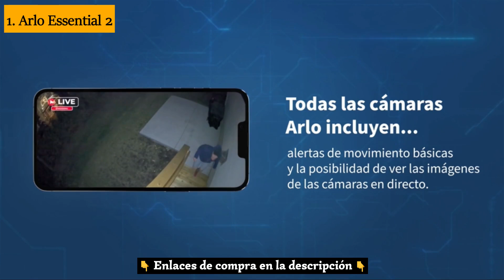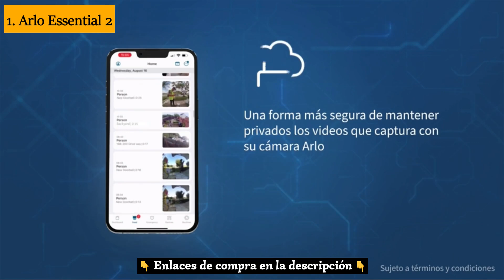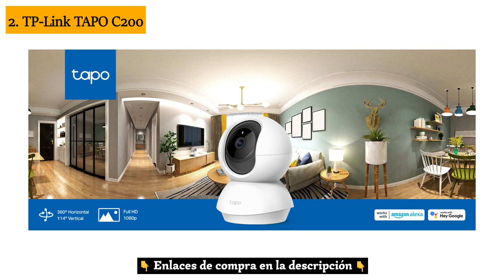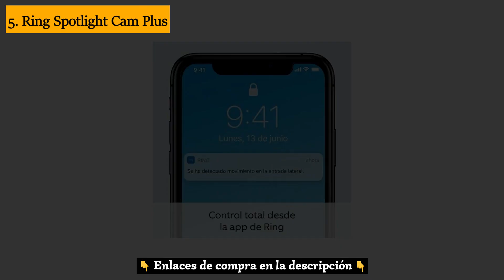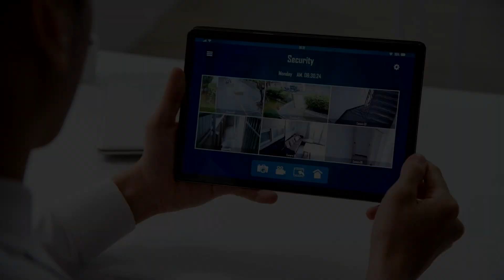TOP 5 ✅ Mejores Cámaras de Vigilancia Calidad Precio 🥇 Cámaras de Seguridad Amazon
▶ En este Video Tienes el TOP 5 Mejores Cámaras de Vigilancia Calidad Precio que Puedes Comprar en Amazon 💥 Mejores Cámaras de Seguridad para Casa ¡Mira! 👇 Aquí tienes los Enlaces 👇

1. Arlo Essential 2
2. TP-Link TAPO C200
3. Imou 2K
4. Kit Reolink 4K
5. Ring Spotlight Cam Plus

Contenido del video:
00:00 Introducción
00:41 Review Cámara de Vigilancia Arlo Essential 2
01:19 Review Cámara de Vigilancia TP-Link TAPO C200
02:13 Review Cámara de Vigilancia Imou 2K
03:15 Review Cámara de Vigilancia Kit Reolink 4K
04:10 Review Cámara de Vigilancia Ring Spotlight Cam Plus
04:59 Comparativa Cámaras de Vigilancia Recomendadas

En este video, exploramos las mejores cámaras de vigilancia calidad precio que puedes comprar en Amazon. Ya sea que busques seguridad para el interior de tu hogar o para proteger áreas exteriores, aquí encontrarás opciones ideales que se adaptan a tus necesidades. Analizamos características clave como la resolución, visión nocturna, audio bidireccional, y facilidad de instalación, para que puedas tomar una decisión informada.

Las cámaras de vigilancia son esenciales para mantener tu hogar o negocio seguro, permitiéndote monitorear en tiempo real desde cualquier lugar a través de tu dispositivo móvil. Desde opciones inalámbricas hasta sistemas de seguridad con grabación continua y detección inteligente, te mostramos cómo cada cámara de seguridad puede mejorar tu sistema de vigilancia.

Descubre por qué cámaras como la Arlo Essential 2 y el Reolink 4K Kit se destacan y qué aspectos debes considerar antes de realizar tu compra. Mantente informado sobre las últimas tecnologías en cámaras de seguridad y cómo elegir la mejor opción para ti.